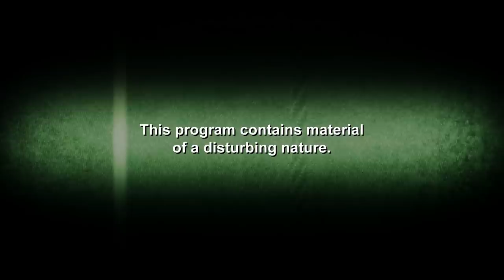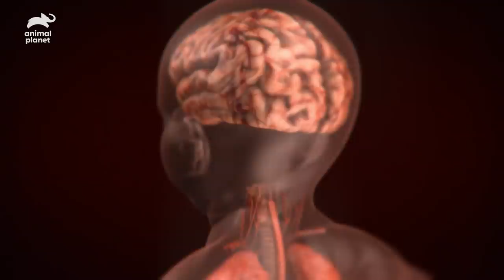Abrin Toxin Poisons Young Girl | Monsters Inside Me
Samantha Gandy's daughter was rushed to a hospital after having ingested a rosary pea plant seed, which contains one of the most toxic natural poisons.